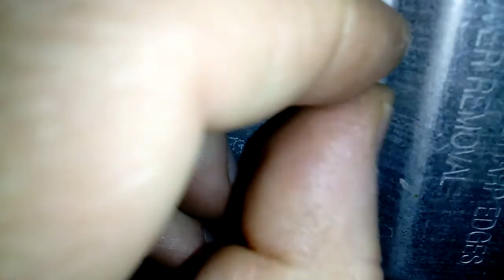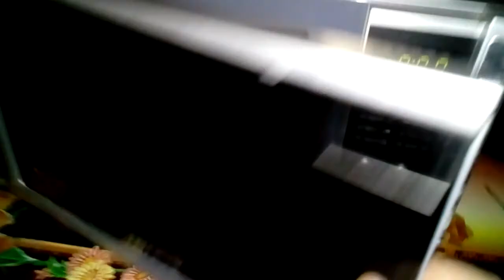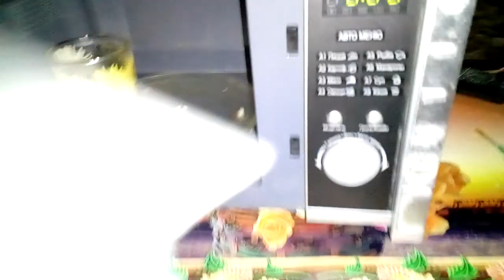как снять двигатель микроволновки своими руками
все намного проще чем вы думаете надо обрезать крышку и вытащить моторчик а там дело техники ! пробуйте нечего не бойтесь удачи в ремонте !!!